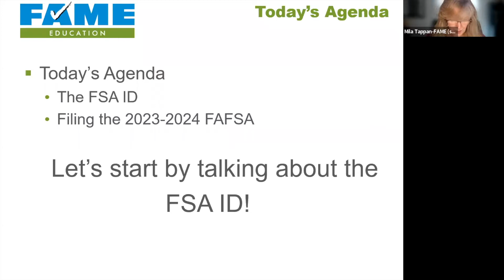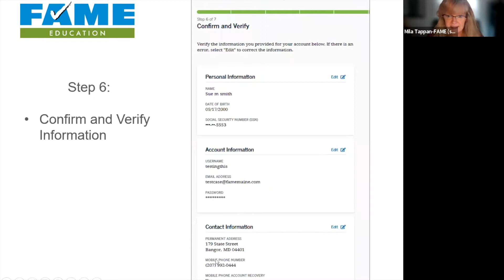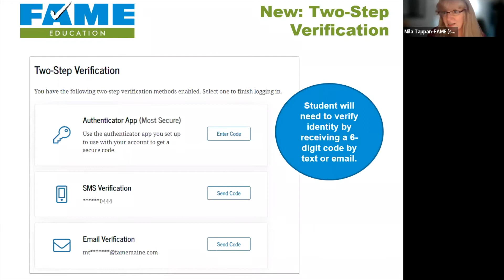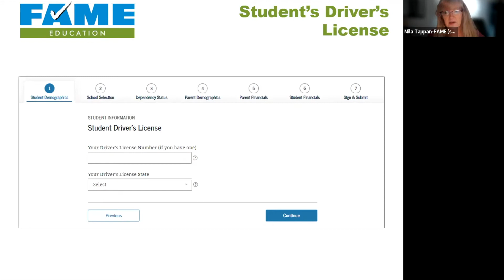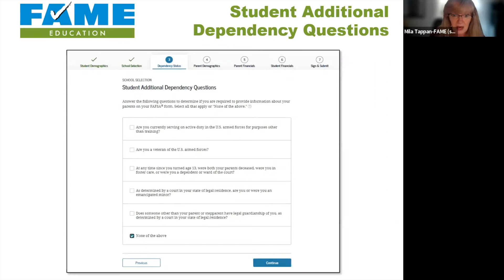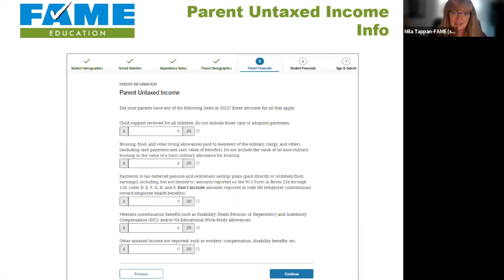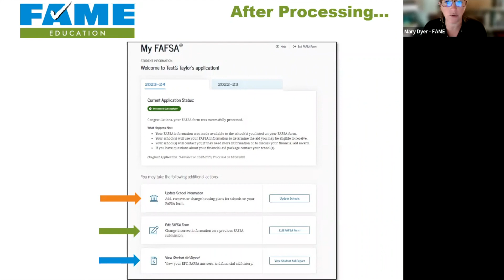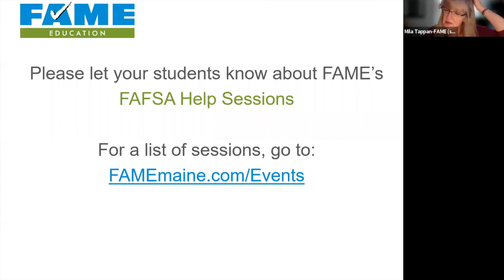Filing the 2023-2024 FAFSA | Wednesday Webinar | October 2022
Our monthly Wednesday Webinar series is designed for college planning professionals and folks in the field of financial aid.

It’s FAFSA time! The 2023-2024 Free Application for Federal Student Aid (FAFSA) is available October 1. During this webinar, we’ll share important information about the FSA ID, and then we'll review the FAFSA section by section, with a focus on the questions that provide the biggest challenges for students. Participants will learn what’s new, what’s improved, and how to answer the questions students and families will be asking when completing this year’s FAFSA.

Visit FAMEmaine.com/fafsa for tips and resources to help make filing the FAFSA easier!